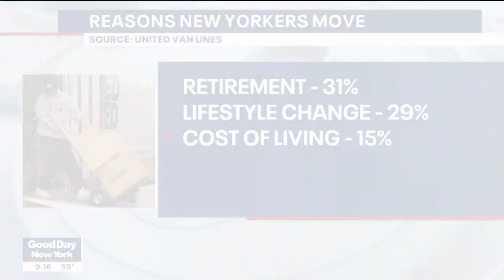Top states residents are leaving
The annual 2022 United Van Lines National Movers study is out! But it wasn't good news for New Jersey or New York.